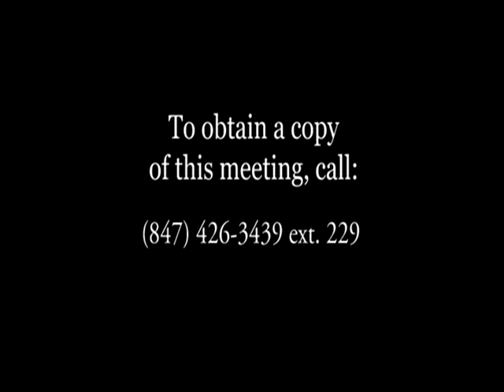Carpentersville discusses its insurance coverage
Village of Carpentersville, Illinois Board Meeting with President Bill Sarto; Trustees Judy Sigwalt, Paul Humpher, Linda Ramirez-Sliwinski, Ed Ritter, Kay Teeter; City Manager Craig Anderson; Attorney Jim Rhodes. Recorded October 9, 2008 at the Carpentersville Village Hall.